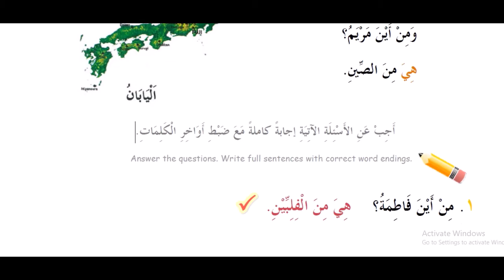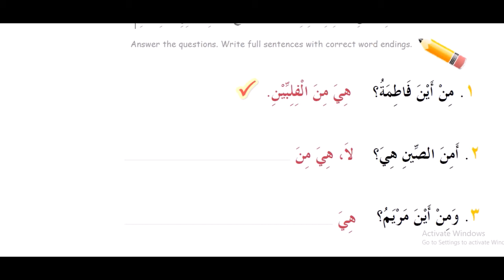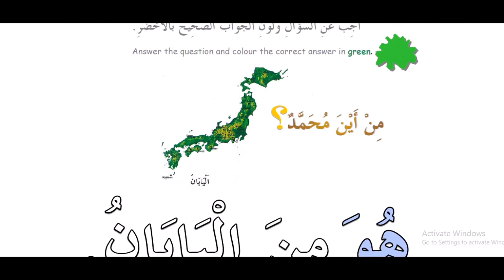4 kitob 13 dars